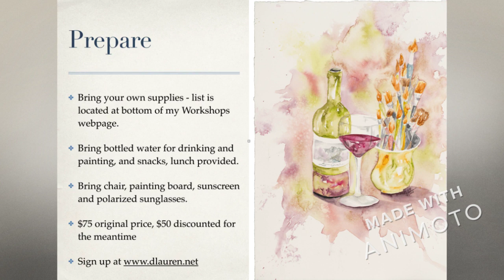Painting Outdoors in Gardnerville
Saturday, April 18th. 10am to 4:30pm / Martin Slough Trail - near the corner of Snaffle Bit Drive and Lasso Lane

Come paint in this peaceful location with guidance from a distance.